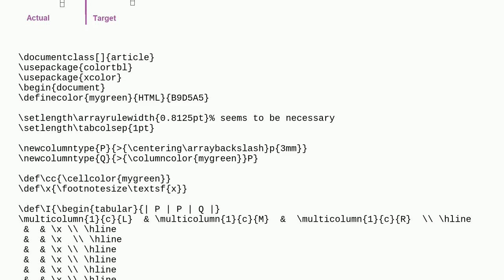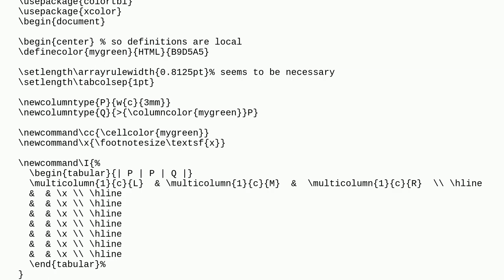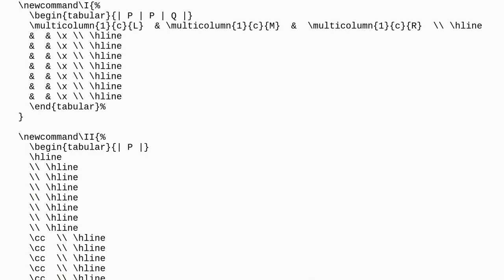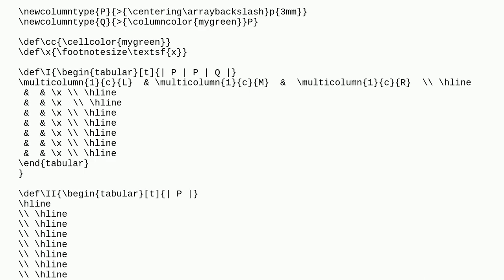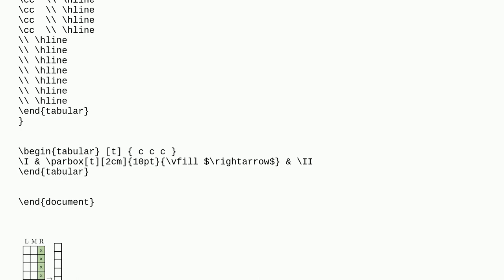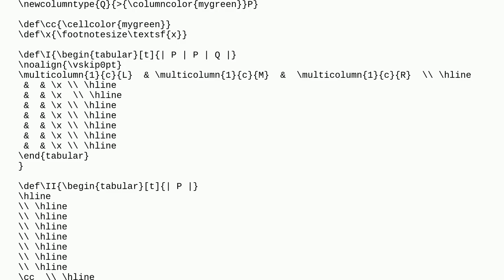Tex: top-alignment of tables in a table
top-alignment of tables in a table

A special thanks goes out to the community

  tables